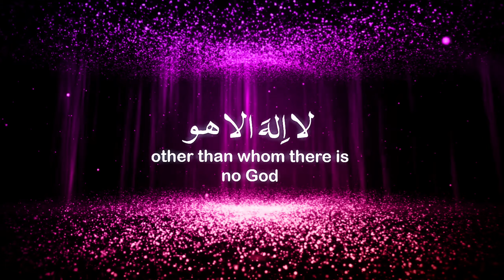99 Names of Allah | Asma Ul Husna | GlitteryWork | Pink Background | Colorful BG | HD